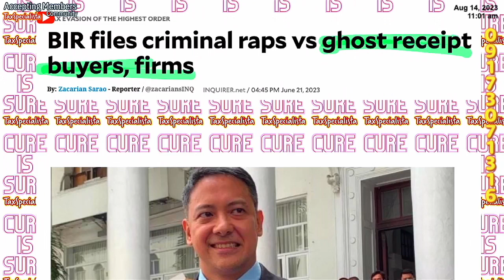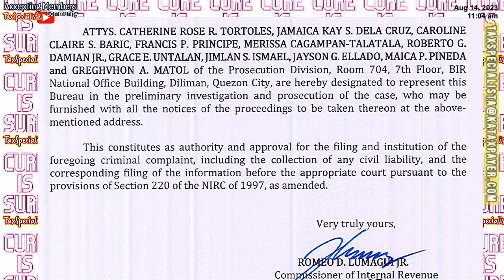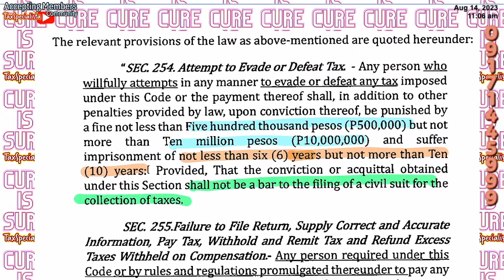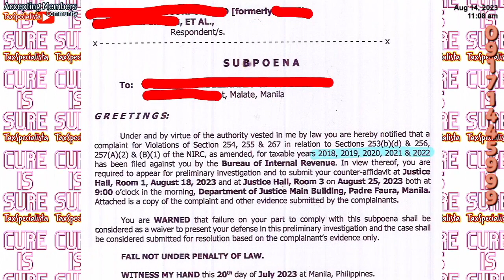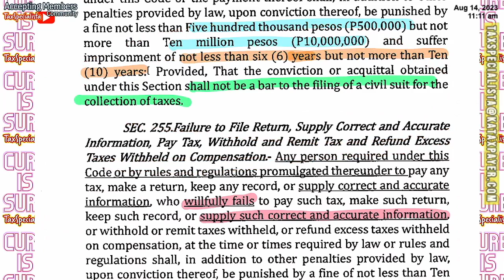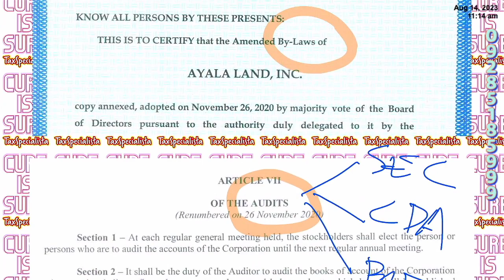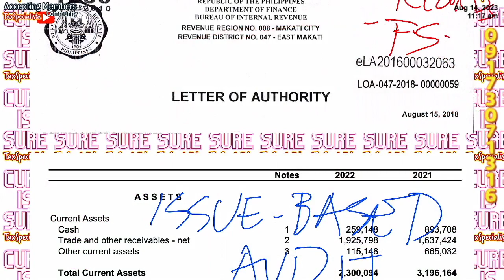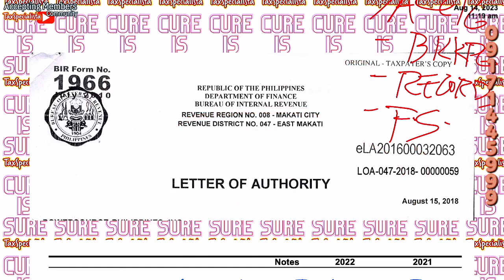What to Do if Caught Using Fake Ghost Invoices Receipts Consequences: Fines, Jail Time, and More 1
If you've been caught using fake ghost invoice receipts, you may be feeling scared and unsure of what to do next. Here are some steps you can take:

Admit to what you've done. The first step is to admit to the authorities that you used fake invoice receipts. This may seem like a daunting task, but it's important to be honest and upfront about your actions.

Cooperate with the investigation. Once you've admitted to using fake invoice receipts, you need to cooperate with the investigation. This means providing the authorities with any information they request, such as documentation of the fake invoices, the names of the people involved, and the reasons why you used them.

Seek legal counsel. It's important to have an attorney represent you during this process. An attorney can help you understand your legal rights and options, and they can also negotiate with the authorities on your behalf.

Make restitution. If you're found guilty of using fake invoice receipts, you may be ordered to make restitution to the government. This means paying back the taxes that you avoided paying by using the fake receipts.

Consider enrolling in a tax compliance program. If you're convicted of using fake invoice receipts, you may be eligible to enroll in a tax compliance program. These programs can help you get back on track with your taxes and avoid further legal consequences.

Benefits for
🤍SuperFan members,